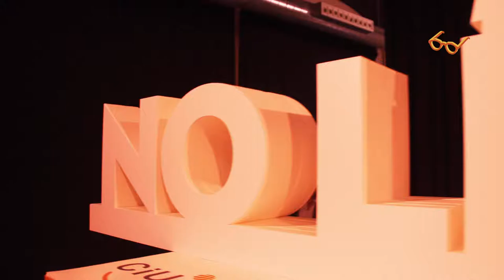No volem que hi hagi límits a la resposta social de l’Ajuntament cap a les persones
L’alcalde de Barcelona i candidat a la reelecció, Xavier Trias, ha reivindicat l’absència de límits en polítiques socials: “No volem que hi hagi límits a la resposta social de l’Ajuntament cap a les necessitats de les persones. Barcelona és una ciutat d’èxit, admirada, estimada i de referència, per tant, davant de situacions socials punyents, no podem tenir límits”. Així ho ha dit a l’acte de campanya “Barcelona i la qualitat de vida, millorant cada dia”, celebrat al Centre Cívic La Sedeta, que s’ha dedicat a diferents entitats socials i en el qual també hi ha participat la tinent d’alcalde de l’Àrea de Qualitat de vida, Igualtat i Esports, Maite Fandos; i la comissionada d’alcaldia de la Gent Gran de l’Ajuntament de Barcelona, Maria Assumpció Roset. A l’acte, l’alcalde ha lliurat el programa electoral en braille a entitats i associacions de persones amb ceguesa i sordceguesa.